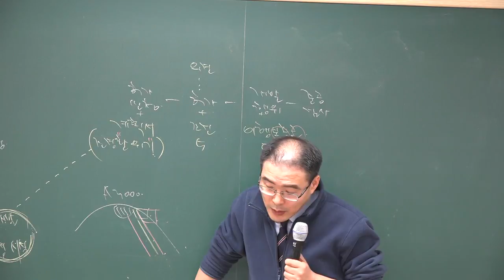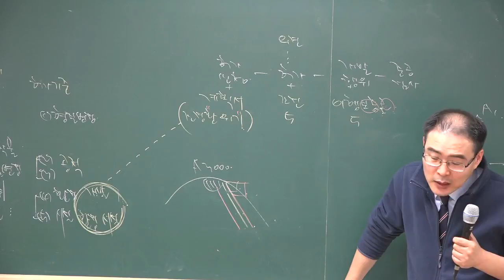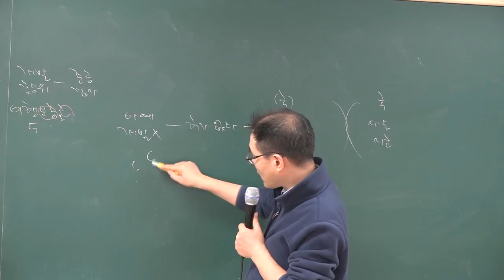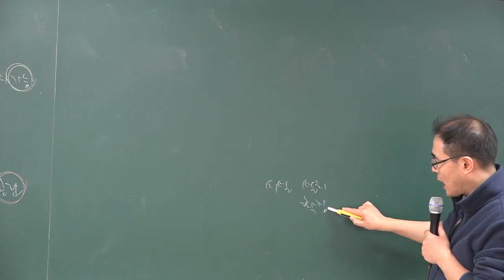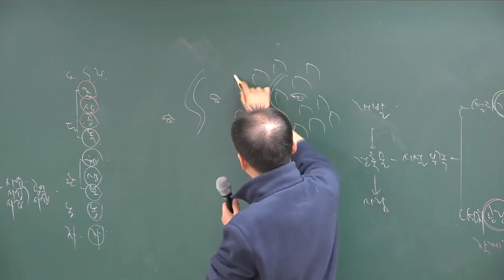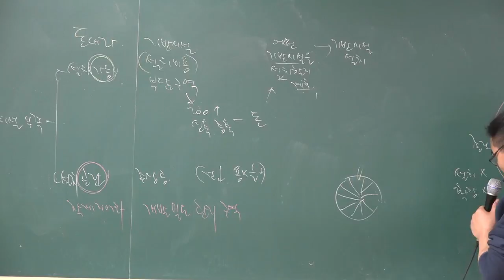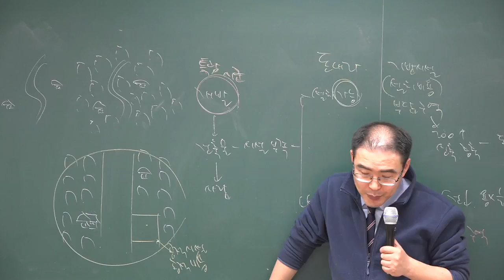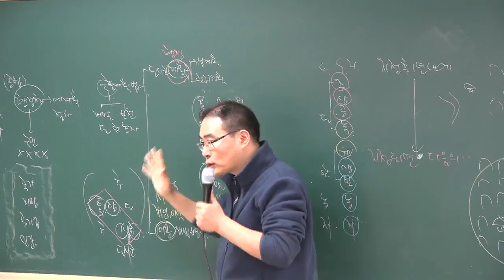[공전무] 2018년 부동산공법 기본이론 1-14